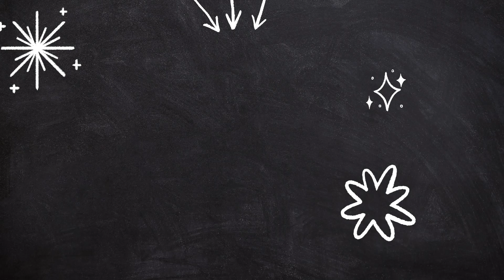Becoming a Top rated Freelancer !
Amazon Best Sellers (Earns Commissions)
Amazon Back to School Deals (Earns Commissions)
Online Campus School :
Check out here to get all of our Courses :